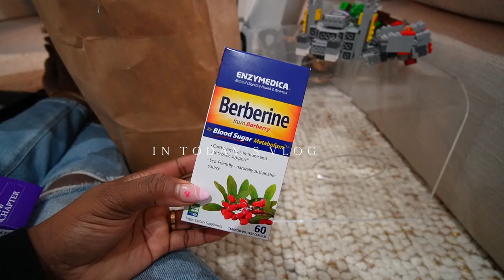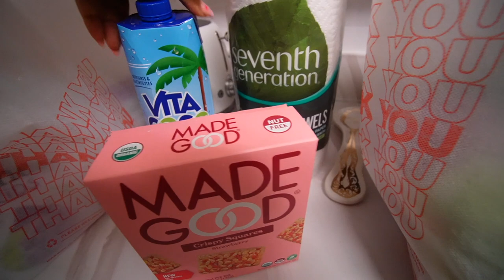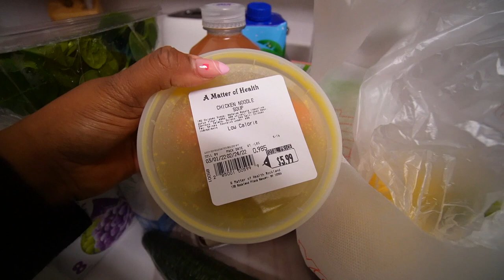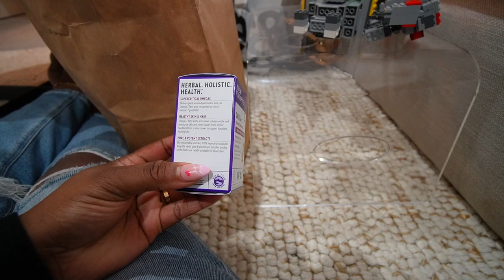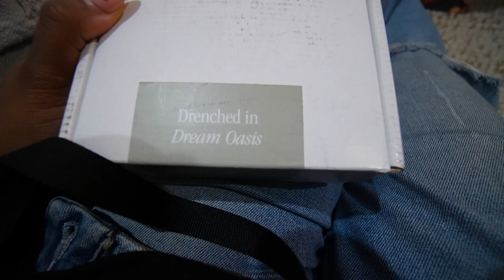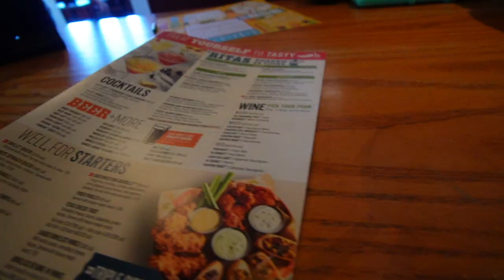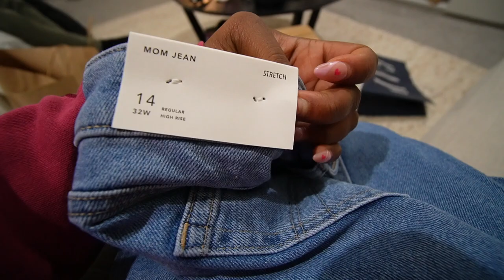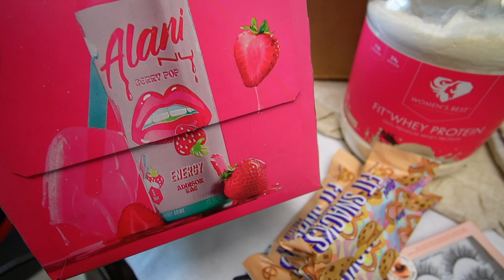WEEKLY VLOG | Brunch, Getting Keratin, Candle Shopping, Errands + New Starbucks Drink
Hi Babes!
In this weeks weekly vlog I finally got my keratin treatment touch up, went home decor + candle shopping and morel! I also did a mini grocery and supplement haul in this weekly vlog and tried the new starbucks shaken espresso drink!
Hope you enjoyed this weeks weekly vlog!

My Sofa - Ashley Furniture Tanavi
Rare Beauty Highlighters
Rare Beauty Blushes
Capri Blue Candle
Berberine for PCOS
Omega 7
Crate + Barrel Glasses
My Necklace
Mom Jeans

⋒ CAMERA: Canon 5D Mark IV
⋒ LENS: Canon 50MM
⋒ VLOG CAMERA: Sony ZV1
⋒  ETHNICITY: St. Lucian
⋒  CAREER: Nurse - LPN

†PHIL 4:6